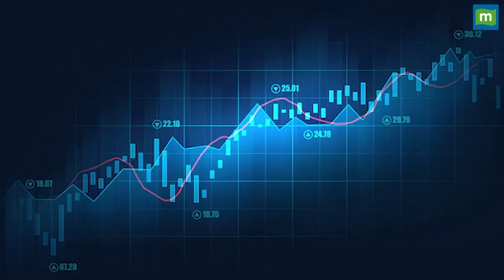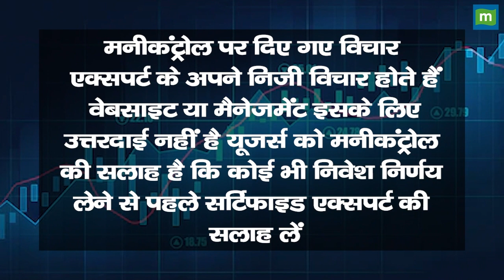JSPL Share Price: एक्सपर्ट को क्यों पसंद आ रहा है ये स्टॉक || Hot stocks || stock to invest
MarketsWithMC | JSPL Share में जानें निवेश को लेकर क्या है Experts की राय. जानें किन levels पर करनी चाहिए आपको खरीदारी और क्या है Target Price और जानिए किस Strategy के साथ इस Stock में पैसा कमाया जा सकता है. देखें वीडियो.

 Market से जुड़ी हर खबर, Sensex-Nifty का पूरा हाल, कंपनियों के नतीजे हो या फिर पर्सनल फाइनेंस की बात. राजनीतिक हालात से लेकर दुनिया की हर बात, जानने के लिए देखें और पढ़ें Moneycontrol Hindi